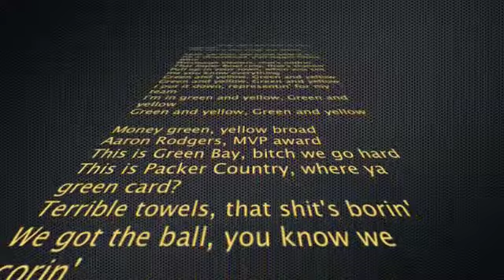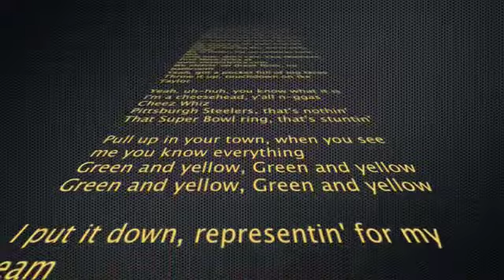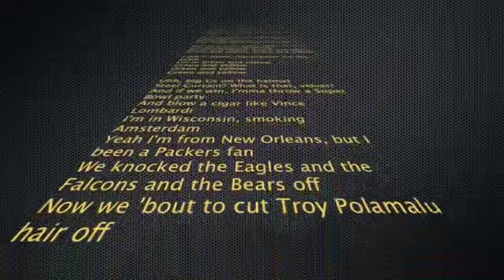Lil wayne-Green and yellow(High quality)